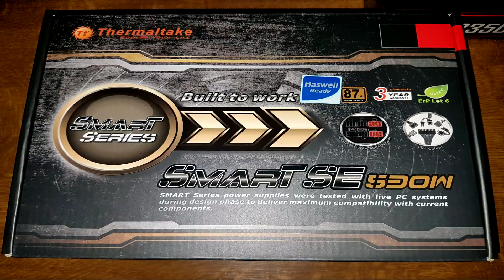600$ Gaming PC Build || Ryzen 5 || GTX 1060 || 2018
600$ Gaming PC Build Ryzen Nvidia 2018